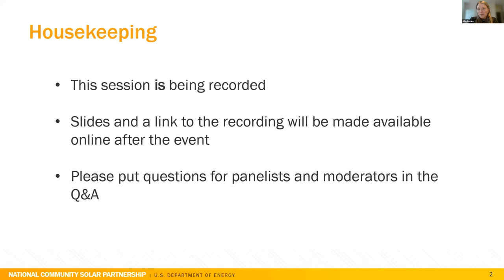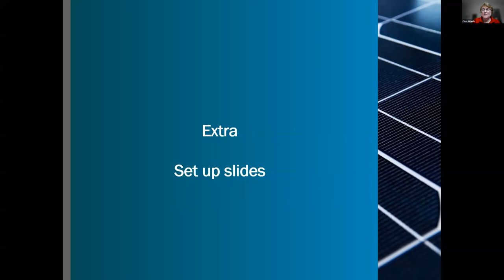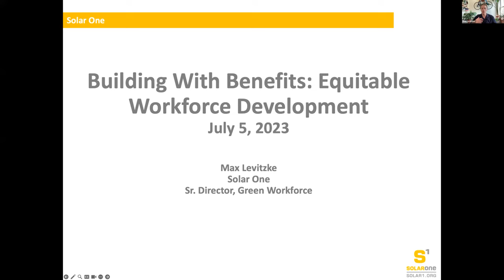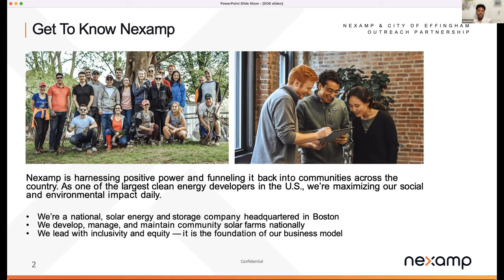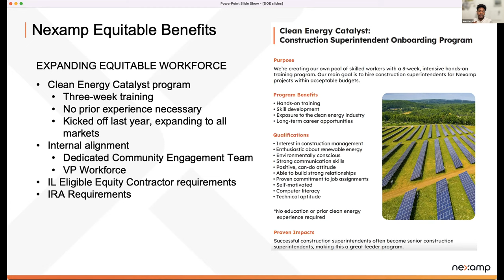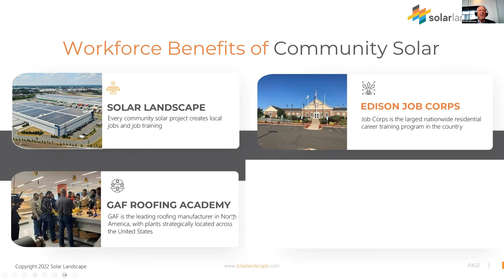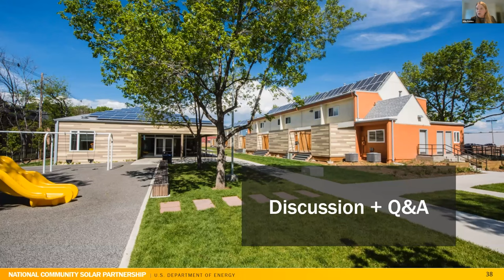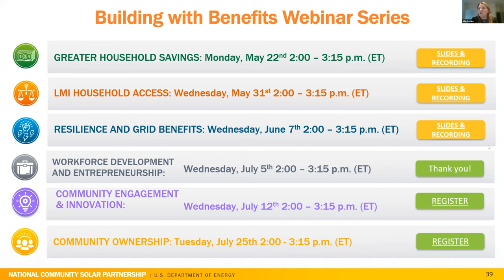Building with Benefits: Equitable Workforce Development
The ‘Building with Benefits’ webinar series features leading experts in each of the five community solar meaningful benefit categories, plus an innovation and community engagement category. Webinars also feature panels of winners from the 2022 Sunny Awards for Equitable Community Solar to explore how best practices identified by existing projects can be used to develop community solar projects with meaningful benefits at scale.